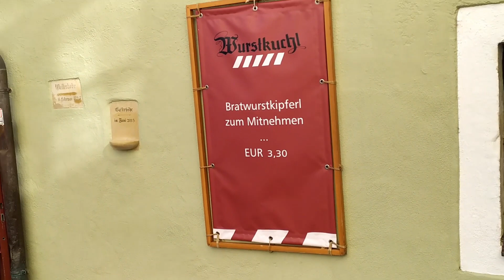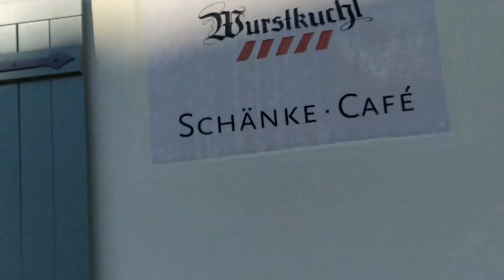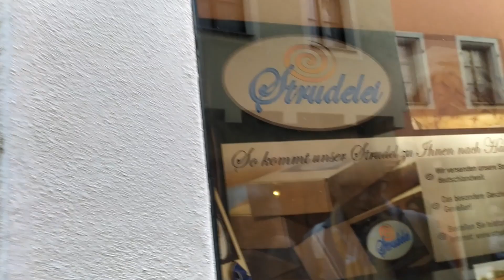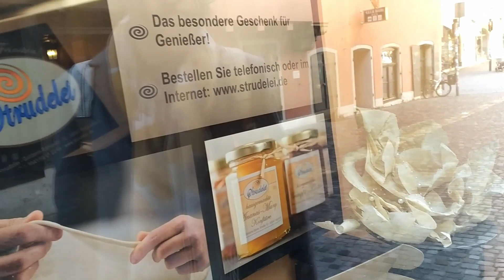Регенсбург- старинный средневековый город Баварии. Regensburg.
Регенсбург- старинный средневековый город Баварии.
Мы погуляем по городу и увидел самый старый мост в Европе, первую в мире закусочную, готический собор св. Петра. Путешествие по Баварии. Поездка выходного дня.

Я в Инстаграм @olgaroessel